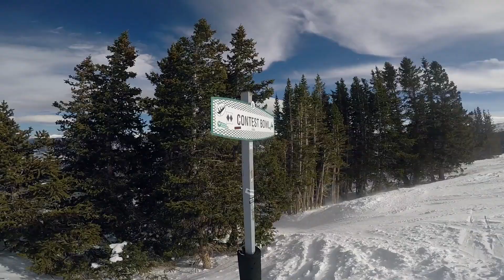Lunch Break Edit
Breckenridge Peak 8